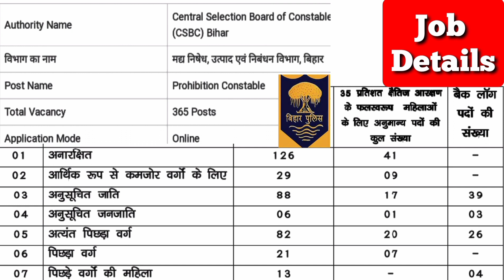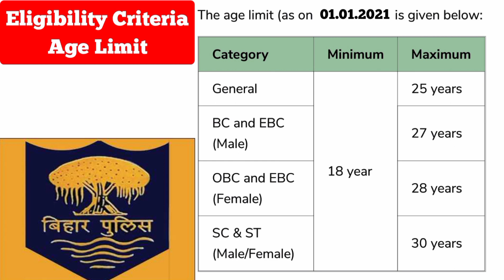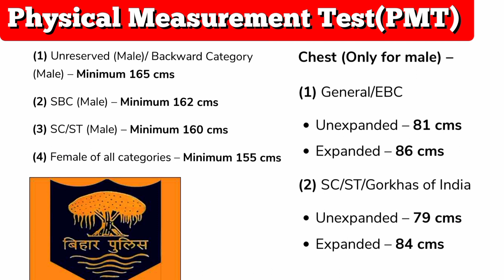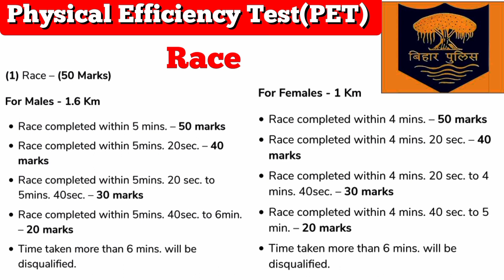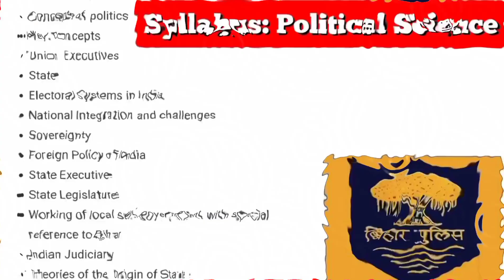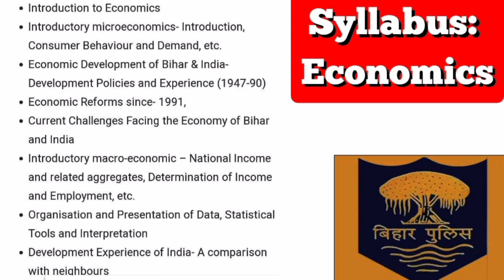बिहार पुलिस कांस्टेबल भर्ती | Bihar Constable Vacancy | Bihar Police Constable Bharti, Syllabus 2022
Central Selection Board of Constable (CSBC) Bihar has released a notification for the posts of Bihar Police Constable in Prohibition, Excise & Registration Department, Government of Bihar.

In this video @ MySyllabus you can find all the required details such as Syllabus, Selection Process, Eligibility, Salary, How to apply, Last Date, PMT Exam, PET etc..